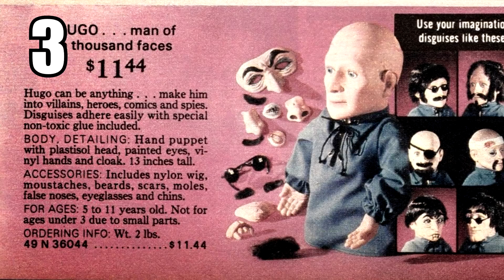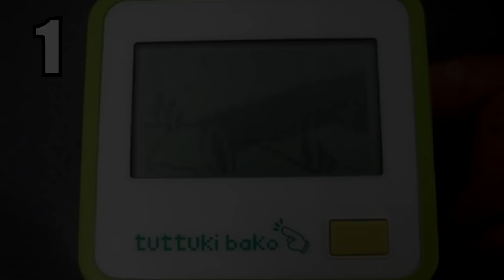TOP 5 - Dalších nejdivnějších hraček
Díky za podporu, těmto patronům:
KapsaDan

Děkuju vám!